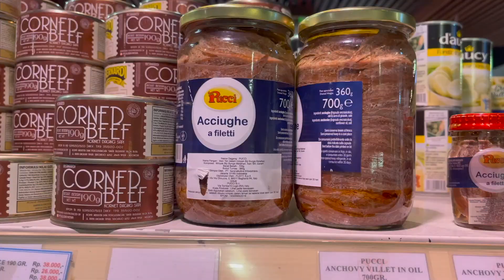LIVING IN JAKARTA VLOG | Shopping for rainy days (literally)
Another grocery & food shopping vlog. Rainy season is coming to Jakarta, Indonesia, so it’s important for me to make sure that the refrigerator is never empty in the house full of three big boys.

In this video:
Indoguna Meat Shop
KemChicks Kemang
Monsieur Spoon Kota Kasablanka
Paris Baguette Ashta
Bakerman Ashta